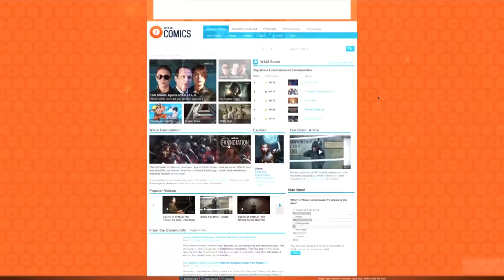BlueJeans Events Customer Story: Wikia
Wikia is a community of 120 million users and the world’s largest network of collaboratively published content on the web for games, movies, music, lifestyle and more.  Wikia uses BlueJeans Events to host internal meetings as well as to bring their users into the experience of external events.